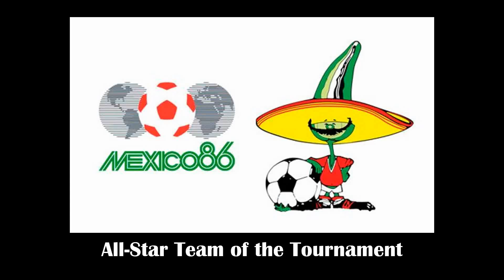FIFA WORLD CUP MEXICO 1986 ALL STAR TEAM OF THE TOURNAMENT | BEST 11 PLAYERS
All-star team for the 1986 World cup held in Mexico. This ranking is based on each player's performances based on the opinions of sports writers and ex players including Pele.

Mexico '86 Awards
Champions - Argentina (2nd Title)
• Golden Ball - Diego Maradona
• Golden Boot - Gary Lineker
• Golden Glove - Harald Schumacher

1986 FIFA World Cup Dream Team 11
- Harald Schumacher
- Josimar
- Manuel Amoros
- Júlio César
- Jan Ceulemans
- Jean Tigana
- Michel Platini
- Diego Maradona
- Preben Elkjaer
- Emilio Butragueño
- Gary Lineker